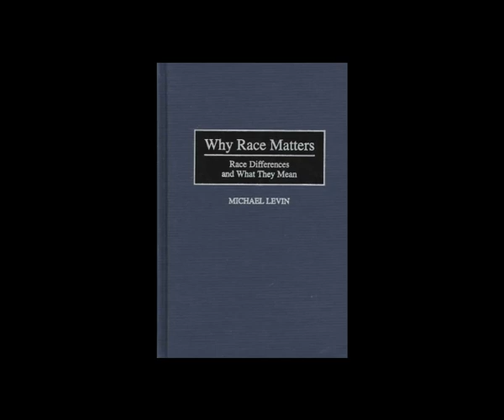Why Race Matters: Race Differences and what They Mean by Michael E. Levin 3 of 3